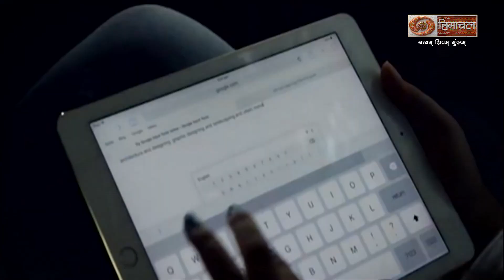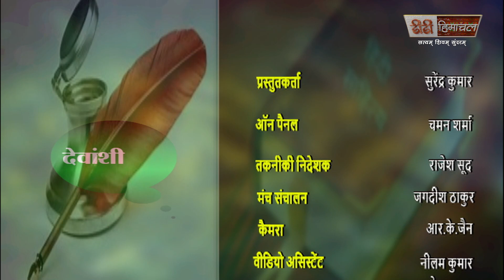देवंशी (हिन्दी कथा साहित्य में महिला लेखिकाओ का योगदान)